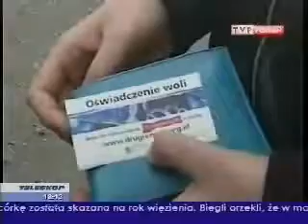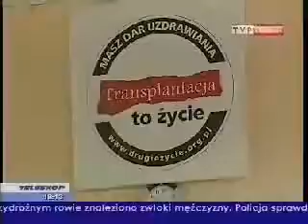Uczniowie w Poznaniu są na TAK